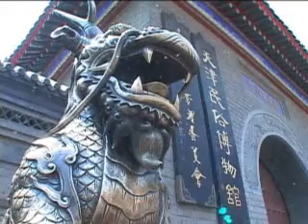April and Peter's China Adventure!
April Simpson and her little brother Peter discover the magic of Beijing China's food, Great Wall and more surprises!!